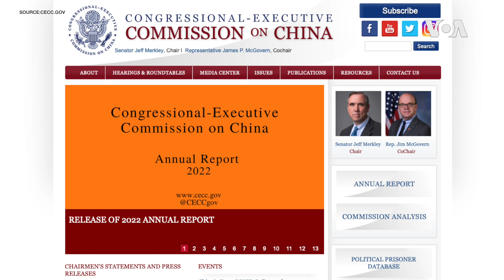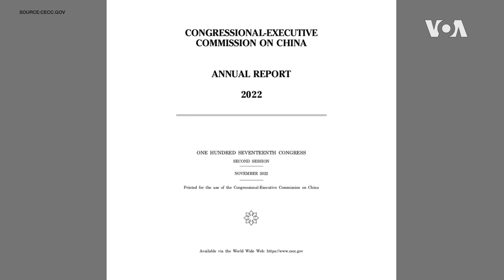美國會委員會發布2022年中國人權與法治報告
美國國會的一個專門委員會星期三（11月16日）發布了一份關於中國人權和法治現狀的報告。報告認為，中國政府繼續使用威權治理工具限制其公民的基本人權，濫用國際刑警組織機制對在境外的中國異議人士和公民進行跨境鎮壓。